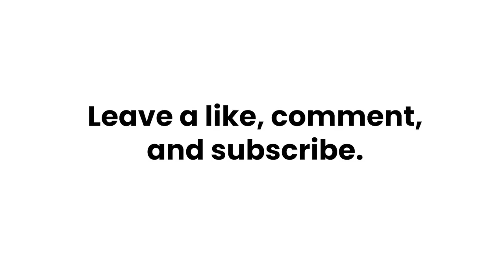🔒 Fortify Your Cloud: The Power of Multi-Factor Authentication in Cloud Computing Security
🌐 In this video, Sam Johnson and Magen McLaughlin, dive into the world of Cloud Computing Security and the game-changing role of Multi-Factor Authentication (MFA).

🚀 Unlock the secrets to airtight data protection as we explore the vital connection between MFA and Cloud Security. From securing your sensitive information to preventing unauthorized access, we've got you covered.

🔐 Learn practical tips, industry insights, and real-world examples that highlight the significance of MFA in the ever-evolving landscape of cloud-based technologies. Stay ahead of the curve and safeguard your digital assets like a pro!

🌈 Ready to embark on a journey to fortify your digital fortress? Hit play now and take the first step toward a more secure and resilient cloud computing environment. Don't just stay safe – thrive in the cloud securely!

For more help, please click here to schedule a complimentary chat

Question/comment? Add in the comments below!